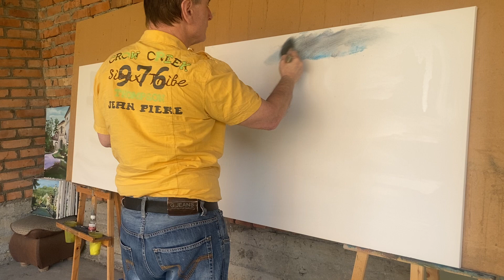Подмалевок, достопримечательности Кисловодска и Ессентуки маслом на холста 80 на 120 см. Яшуркаев ЗХ